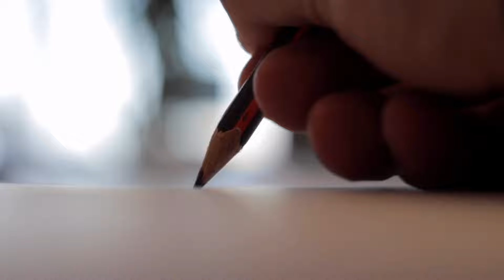GURU GOMKE PANDIT RAGHUNATH MURMU | BIOGRAPHY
GURU GOMKE PANDIT RAGHUNATH MURMU | BIOGRAPHY | ‎@Tribe TV

गुरु गोमके पंडित रघुनाथ मुर्मू ने संताली भाषा के लिए अलग से लिपि का आविष्कार किया। वे ओलचिकी लिपि के आविष्कारक हैं। इन्होंने ओलचिकी लिपि का प्रयोग करके 150 से अधिक पुस्तकें लिखी। उपन्यास 'बिदु चादान' में उन्होंने स्पष्ट रूप से वर्णित किया है कि कैसे देवता बिदु चादान जो पृथ्वी पर मानव रूप में दिखाई देते हैं, ने स्वभाविक रूप से ओलचिकी लिपि का आविष्कार किया था। ताकि उनके साथ संवाद स्थापित हो सके। उनकी लिखी पुस्तकों में व्याकरण, उपन्यास, नाटक, कविता और संताली बिषयों की एक विस्तृत श्रेणी को कवर किया गया।

pandit raghunath murmu biography
guru gomke pandit raghunath murmu
pandit raghunath murmu birthday
biography of pandit raghunath murmu
pandit raghunath murmu
pandit raghunath murmu drawing
pandit raghunath history
pandit raghunath murmu picture
pandit raghunath murmu poem
pandit raghunath murmu
pandit raghu nath murmu
raghunath murmu
santali raghunath murmu
pondit raghunath murmu
pandit raghunath murmu documentary
santali gyan
santali vgyan
santali gyanvgyan
santaligyanvgyan
founder of ol chiki scripts
guru gomke marshal dahar
guru kunami
guru gomke
guru gomke biography
guru gomke wife name
pandit raghunath murmu date of birth
pandit raghunath murmu biography in santali
success story of guru gomke in santhali
raghunath murmu books
pandit raghunath murmu wife name
pandit raghunath murmu family
pandit raghunath murmu jiwni
pandit raghunath murmu jivan parichay
pandit raghunat murmu janam maha
santali sahityakar
santali ke mahan sahityakar